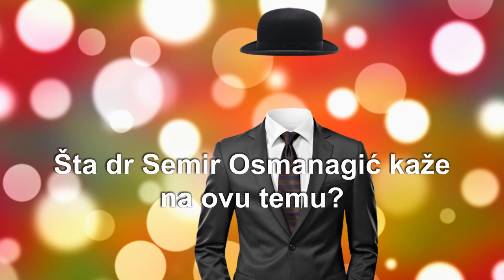Možemo li i kako – POSTATI NEVIDLJIVI?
Još iz narodnih priča saznajemo da su ljudi oduvek sanjali o tome da postanu nevidljivi, najčešće da bi se sakrili od neprijateljskih pogleda. Šta doktor Semir Osmanagić kaže na ovu temu: Možemo li i kako - POSTATI NEVIDLJIVI?

Time ćete podržati naš rad. A mi svojim radom svakako podržavamo vas i svima želimo dobro zdravlje.